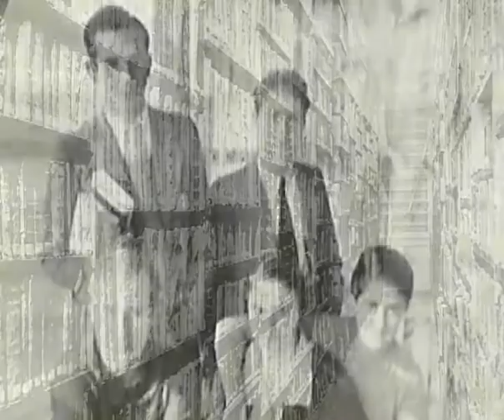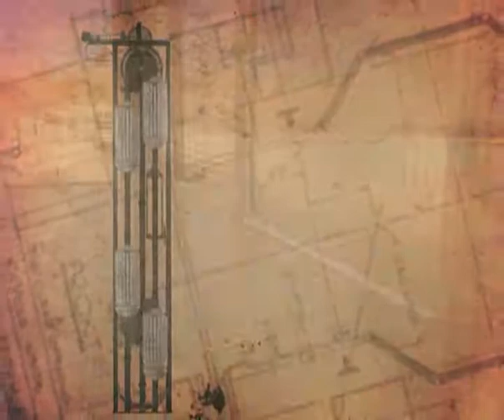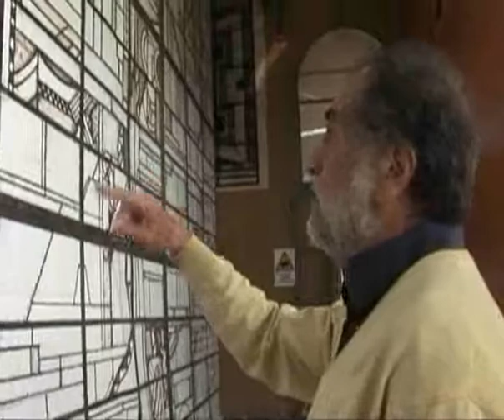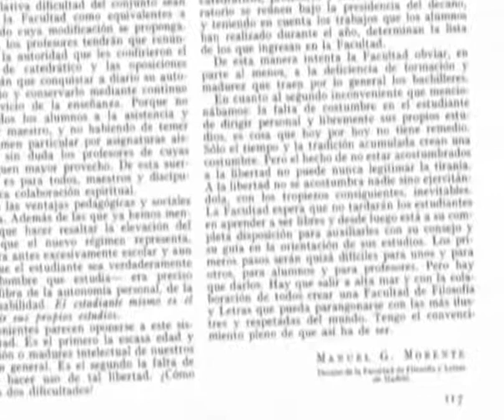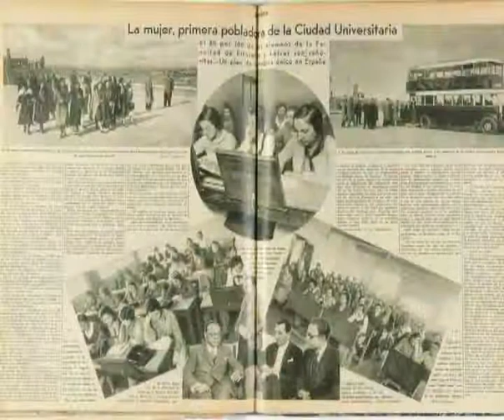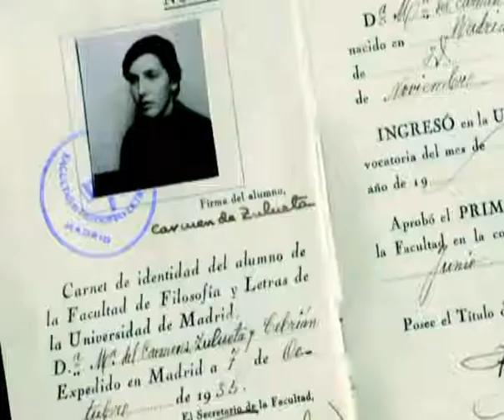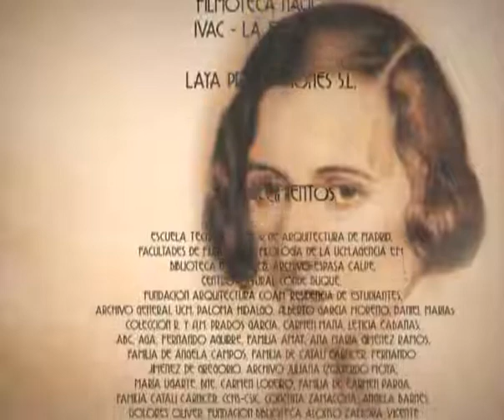12-12-2008 Luces de la Enseñanza. 1933. Facultad de Filosofía y Letras de Madrid. (II)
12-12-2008 Luces de la Enseñanza.  1933. Facultad de Filosofía y Letras de Madrid. (II)
Duración: 20´44''
El 15 de enero de 1933 se inauguró la Facultad de Filosofía y Letras en la recientemente creada, Ciudad Universitaria de Madrid. A lo largo de estos capítulos se narra la gestación y contenido del Plan Morente, verdadero acontecimiento innovador en la historia de la enseñanza. El filósofo, Manuel García Morente, Decano de la Facultad, y el arquitecto, Agustín Aguirre, autor del proyecto arquitectónico que sustentó la creación del edificio, lograron mediante la fusión de pensamiento y forma, un momento de plenitud intelectual que logró vencer al tiempo. El Crucero por el Mediterráneo, una aventura pedagógica sin precedentes, contada a través de los recuerdos de alumnas que lo vivieron.
La inclusión de la mujer en la Universidad, favorecida por los derechos jurídicos que la Segunda República otorgó a las mujeres. Y la presencia en el programa a través de documentos visuales, fruto de una larga investigación, de Ortega y Gasset, María Zambrano, Zubiri, José Gaos, Julián Marías, Américo Castro...
Intervienen:
Isabel Pérez Villanueva;
Carmen García Morente;
Ángela Barnés;
Fernando Jiménez de Gregorio;
María Ugarte;
Juana López Otero;
Carmen de Zulueta;
Conchita Zamacona;
José Antonio Torroja;
Fernando Aguirre de Yraola.
Producción y realización: CEMAV.